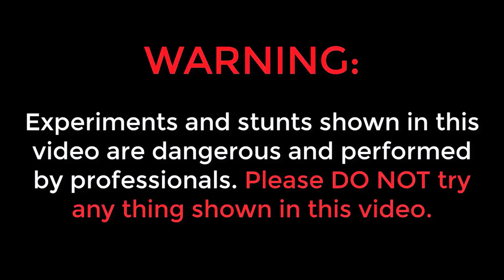24 Hours Camping on Tractor in Rain 🔥🔥 వర్షంలో ట్రాక్టర్ పైన క్యాంపింగ్...😲 Telugu Experiments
24 Hours Camping on Tractor in Rain 🔥🔥 వర్షంలో ట్రాక్టర్  పైన క్యాంపింగ్...😲 Telugu Experiments